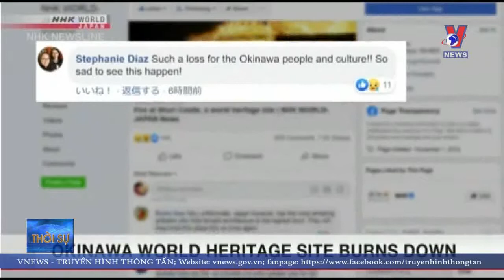Tiếc nuối Thành cổ Shuri của Nhật Bản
Hỏa hoạn lớn xảy ra tại công trình lịch sử Thành Shurijo ở đảo Okinawa, Nhật Bản rạng sáng 31/10 đã gây tiếc nuối lớn cho người dân địa phương và bạn bè quốc tế. Công trình 600 năm tuổi này được sếp hạng Di sản Thế giới.